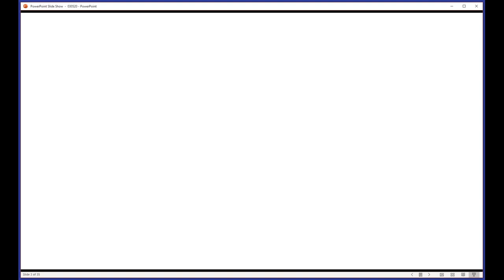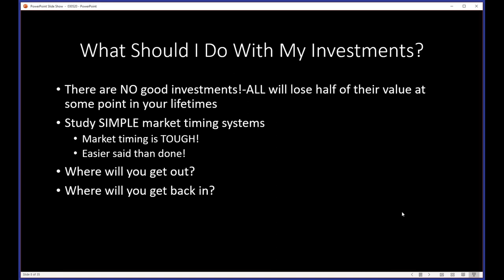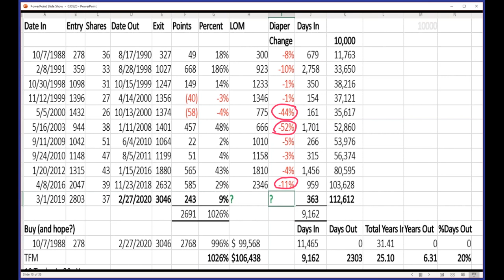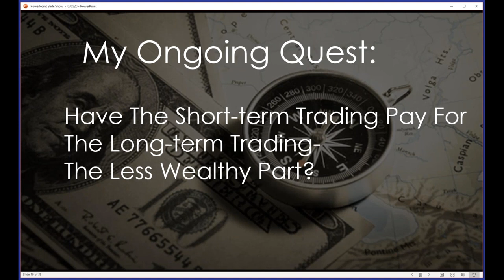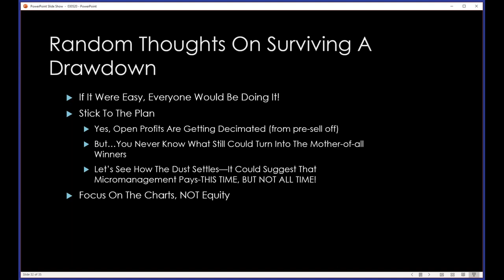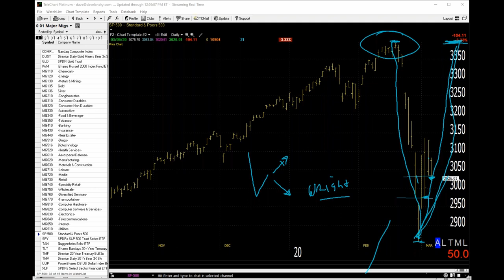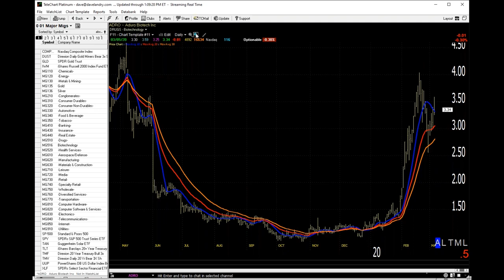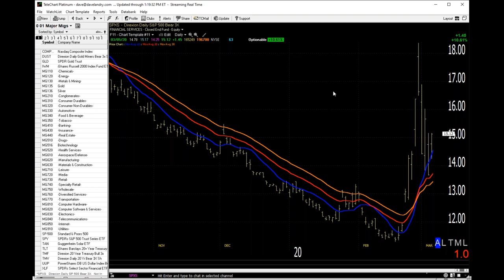Dave Landry's The Week In Charts-Surviving (and Prospering?) During A Bear Market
Dave discusses what to do when things turn sour: what to do with existing positions and what new action, including shorting, should be taken. He then answered your trading questions and analyzed your favorite stock picks.